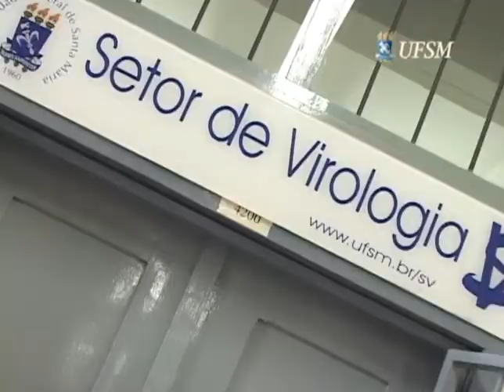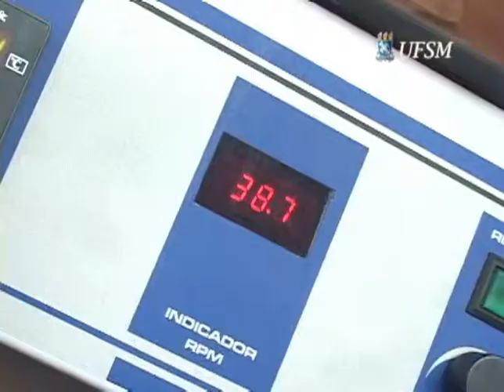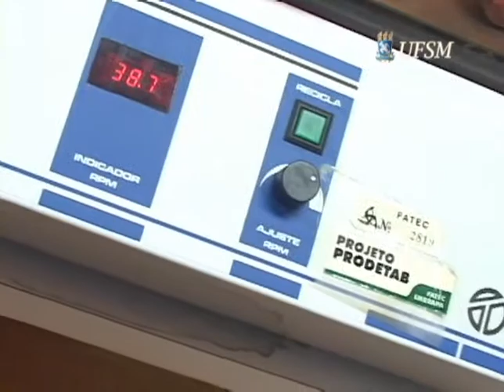Tubo de Ensaio - Laboratório de Virologia